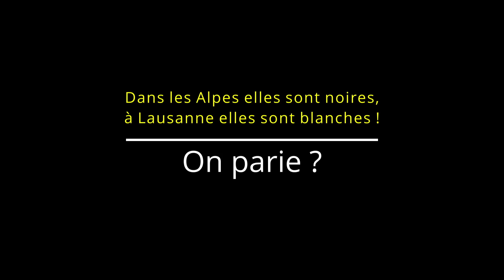LE PARI DE LA SALAMANDRE (No 243)